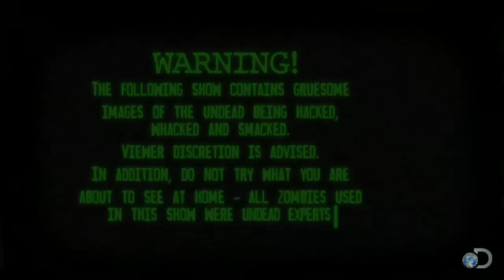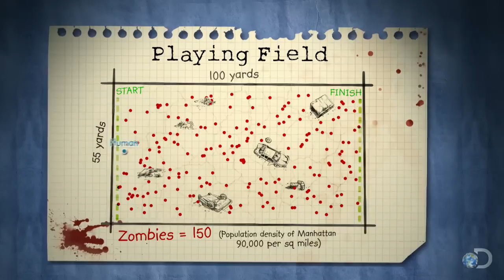Kari Byron vs. the Zombie Horde | MythBusters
Can Kari Byron make it 100 yards through an obstacle course with 150 ravenous zombies in pursuit? See if Kari could really survive a zombie apocalypse!

Check out some classic MythBusters testing results!